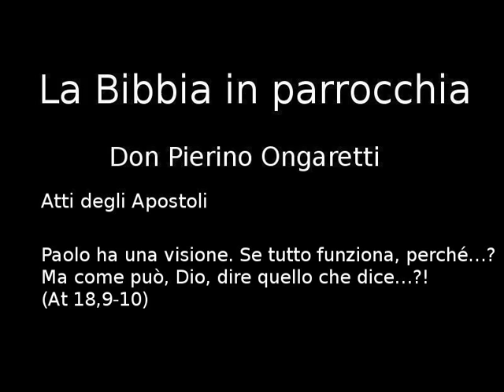Atti degli Apostoli (S6) - Paolo ha una visione. Se tutto funziona, perché…?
Paolo ha una visione. Se tutto funziona, perché…?
Ma come può, Dio, dire quello che dice…?!